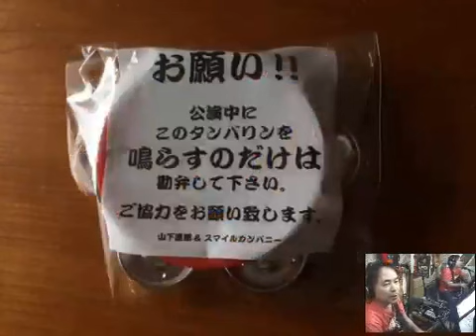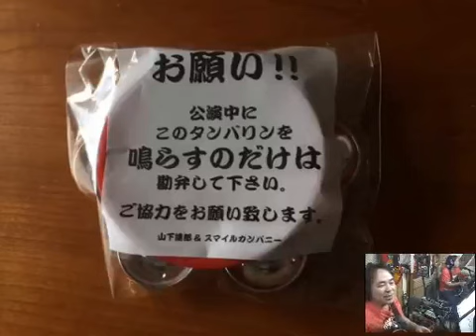日浦孝則 生ライブ！LIVE ​​2525 Vol.130 2013/12/29 19:30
日浦孝則 生ライブ！LIVE ​​2525 Vol.130　2013/12/29 19:30